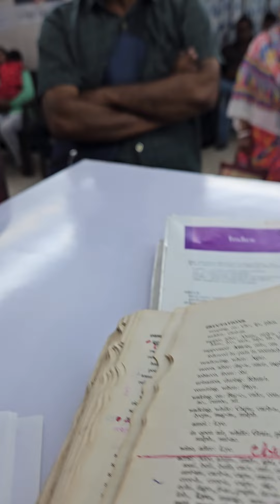3795) Apr -2 Acne in Face